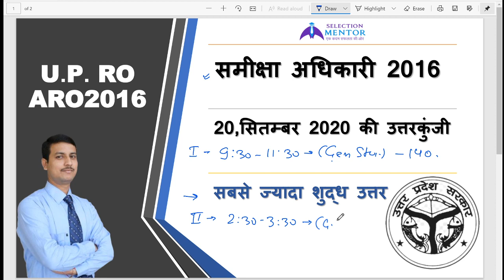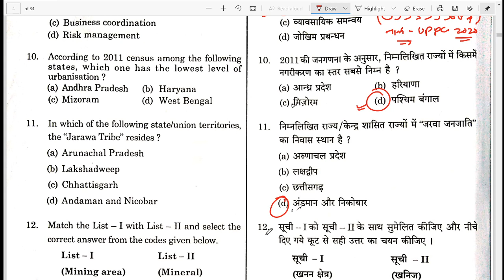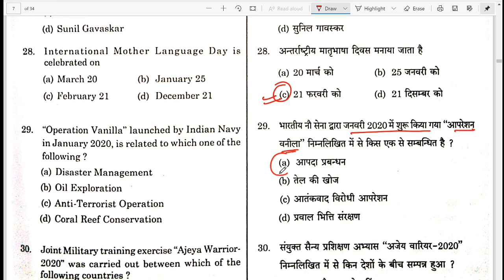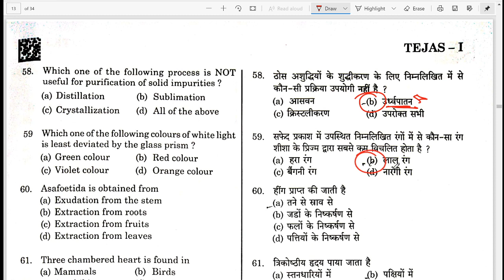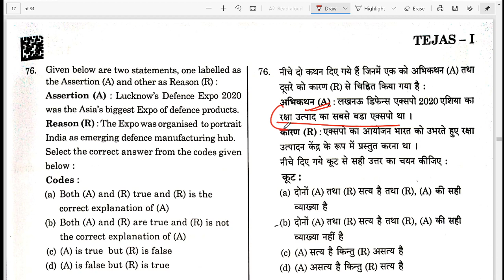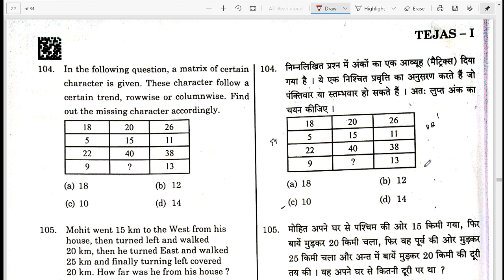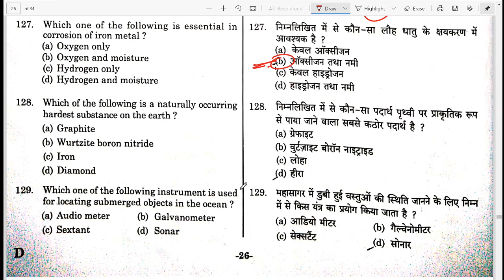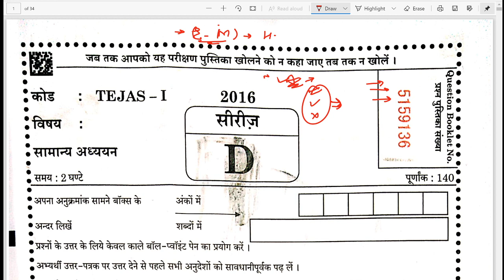RO/ARO 2016 Solved Paper 20 Sep 2020 || RO ARO 2016 General Studies Answer Key and Solved paper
RO/ARO 2016 Solved Paper 20 September 2020 || RO ARO 2016 Hindi Answer Key and Solved paper
RO/ARO 2016 Safe Score and Cut-off Analysis || कितने प्रश्न attempt करने चाहिए? Expected Cut Off marks for RO/ARO 2016 Exam (20 September 2020)
UPPSC RO/ARO 2016 Admit Card Released with negative marking || Final Strategy for RO/ARO
UPPSC RO/ARO - निर्णायक, अंतिम और अचूक रणनीति? || Final Preparation strategy for UPPSC RO-ARO 2016 // नए पैटर्न को समझिये नहीं तो रेस से बाहर हो जायेंगे!
समीक्षा अधिकारी परीक्षा 2016 (Exam Date 20 September 2020)
RO-ARO 2016 Complete Preparation Strategy
RO/ARO Final Preparation strategy 2020
RO/ARO Re-exam 2016 (Exam Date 20 September 2020)

Final strategy for RO/ARO 2020
UPPSC RO/ARO Preparation strategy || समीक्षा अधिकारी परीक्षा की तैयारी कैसे करे ? UPPPSC RO-ARO Preparation strategy  || RO -ARO Examination /Age, Eligibility, Syllabus and Programme
समीक्षा अधिकारी/ सहायक समीक्षा अधिकारी की सम्पूर्ण जानकारी || तीन महीने में समीक्षा अधिकारी की तैयारी कैसे करें? UPPSC RO/ARO 3 months Preparation strategy  || (Complete detail and strategy of UPSC RO-ARO preparation) || विगत 11 प्रश्नपत्रो का विश्लेष्ण करके तैयारी की विशेष एवं सटीक रणनीति || समीक्षा अधिकारी परीछा की तैयारी पर सम्पूर्ण तथ्य जिसमे पाठ्यक्रम, योग्यता, विगत 11 प्रश्न पत्रों का विषयवार विश्लेष्ण, पुस्तके, आदि की पूरी जानकारी

RO/ARO Books
RO/ARO Syllabus